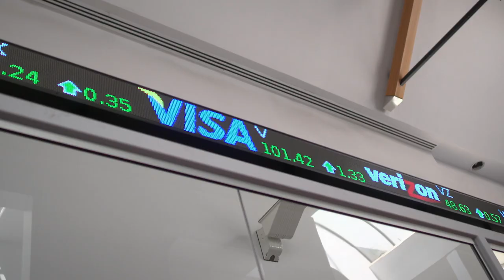Higher education approved by father and son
Meet Harry and Matt as they take a tour of our beautiful campus and find out more about what we have to offer. Keen to join us?